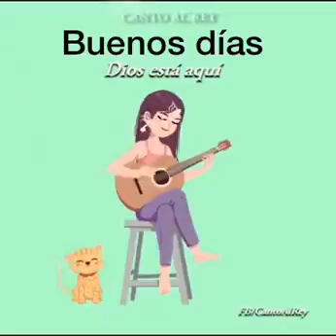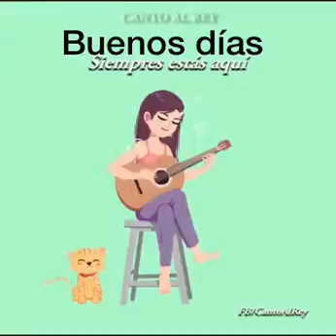me encanta la cancion😇🙏